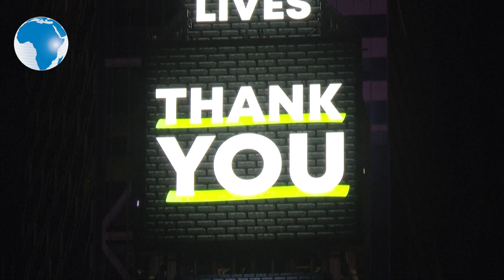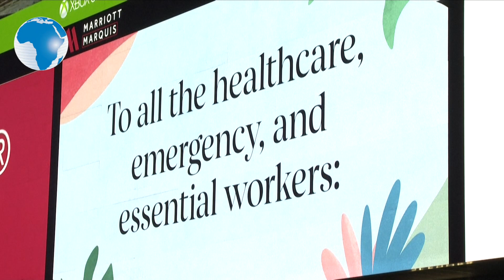Covid-19: Silence and empty streets in the City that Never Sleeps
Silence and empty streets have become a new normal in the City that Never Sleeps, as New York state's coronavirus toll continues to rise at a devastating pace.